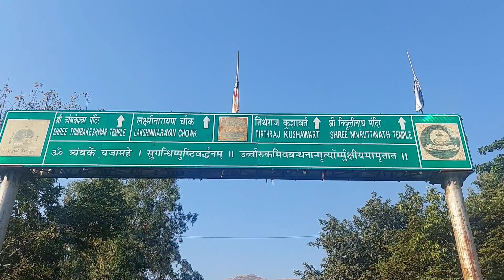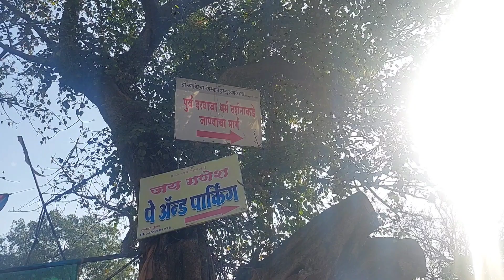Trimbakeshwar Temple Nashik | त्र्यंबकेश्वर मन्दिर | Trimbakehwar Jyotirlinga | Trimbakehwar Darshan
Trimbakeshwar Temple is loacted in Trambak Taluka of Nashik District of Maharashtra, India. Trimbakeshwar Temple is about 28 km from the city of Nashik and 40 km from Nashik road. Trimbakeshwar Temple is one of the 12 jyotirlingas of India.
I will tell you how to reach trimbakeshwar temple.